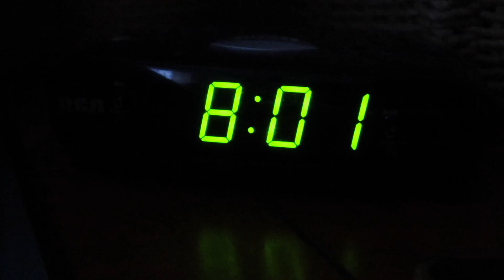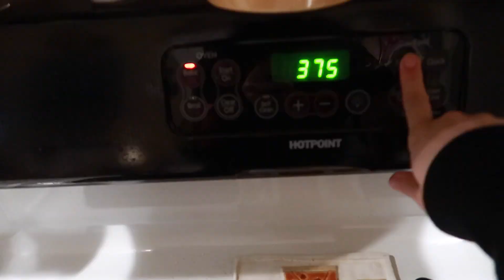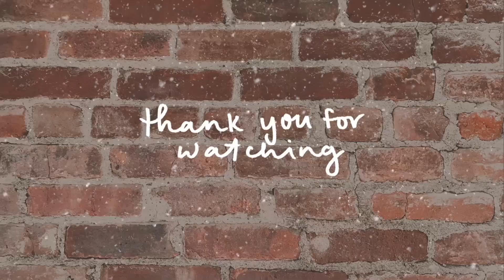spend a (very hectic) morning with me - errands, Christmas prep & more | 12 DAYS OF VLOGMAS 10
Spend a very hectic morning with me - my morning routine, running errands & Christmas / Eve prep, new holiday Starbucks order ❄️